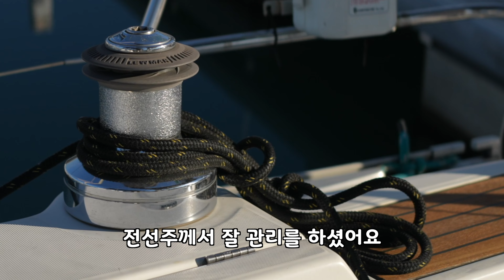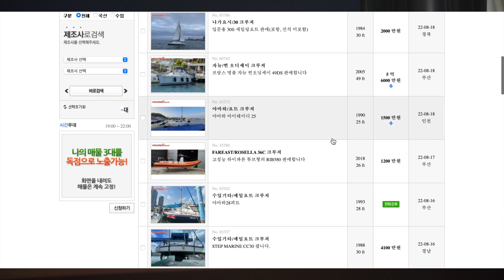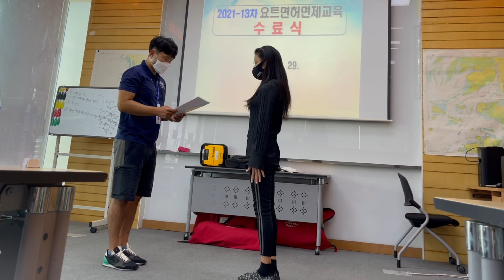세일링요트 구입을 생각하고 계신 분은 꼭 보세요~ 마리나별 계류비 비교, 장단점. 세일링 요트 오너로 지낸 1년 경험. 커플세일러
저희가 요트를 구입한지 1년이 되었습니다. 아직도 초보 요티이지만 저희가 지난 1년 경험한 정보를 나누고자 영상을 올립니다.
세일링요트를 구입하거나 배우기 원하시는 분들은 꼭 보시기 바랍니다. 도움이 되실 거에요.
저희도 더욱 열심히 배워서 더 멋지고 즐거운 세일링 영상 많이 올리겠습니다